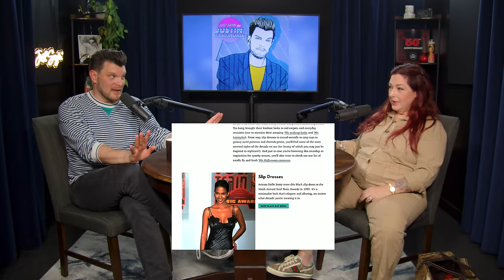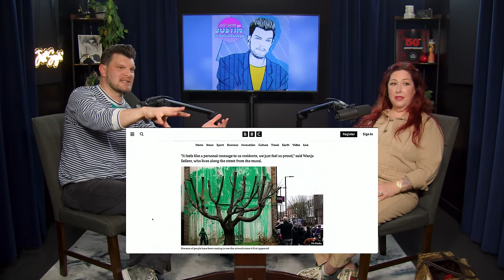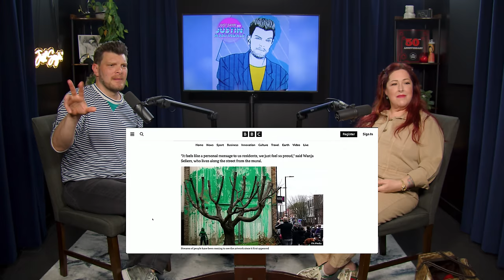Hold on, Release me w/ Carnie Wilson | JUST SAYIN' with Justin Martindale - Episode 109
This week Justin welcomes Carnie Wilson to the show. As a member of one of the biggest groups of the 90's, Wilson Phillips, she shares the origin story and celebrate the music and fashion of the decade. Banksy has a new mural, graffiti artists improve a billboard, Texans find a way to watch p0rn and much more.

Discover new wines you’ll love with Firstleaf. to get your first box

00:00:00 Welcome Carnie Wilson!
00:03:09 The start of Wilson Phillips
00:13:14 The weirdest thing you've ever heard
00:16:37 90's Con
00:20:39 "Juicy" story about Suzanne Somers
00:23:53 back to 90's Con
00:27:19 BTS on The Masked Singer
00:31:20 90's Fashion Trends making a comeback
00:37:37 Shout out to Retro.Avacado
00:40:24 Women of the 90s
00:48:05 Kylie Minogue to headline WeHo Pride
00:56:06 Life imitates art
00:58:16 VPNs rise in Texas
01:01:06 Billy Baldwin claps back at Sharon Stone
01:07:34 Hold On or Release Me
01:17:28 Thank you Carnie Wilson!